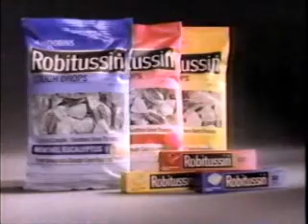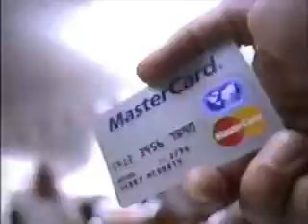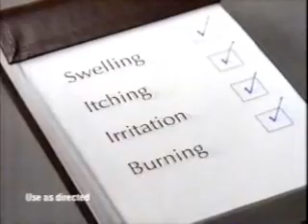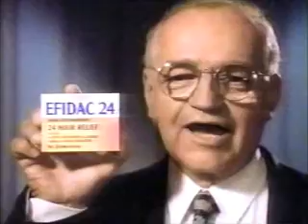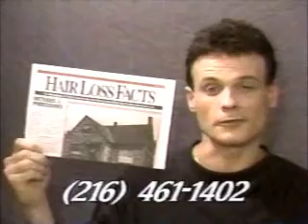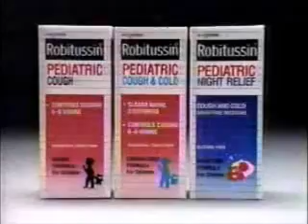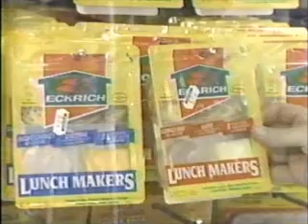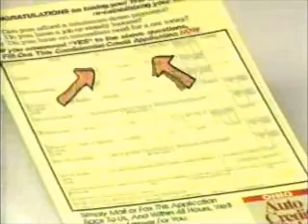November 24 and 25, 1994 WEWS Late Night Commercials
Commercials aired during Gone with the Wind.
-The Swan Princess trailer
-Robitussin
-See N Say Adventures of Winnie the Pooh Story Maker
-Eagle Brand
-Palmolive Antibacterial
-Tums Ultra
-Nestle Buncha Crunch (The Addams Family theme song spoof with Amanda Bynes)
-Buddy L Ready Set Go
-Gone with the Wind will return after these messages
-Fretter
-Clorets
-Lubriderm Seriously Sensitive
-Dodge Caravan (R.I.P. Edward Herrmann)
-Willow promo
-Colgate Tartar Control
-Advil
-Disney Animal Sounds Merry-Go-Round
-Hemorid (Kim Alexis)
-Americo
-Vicks/Rite Aid
-Pontiac Bonneville
-Pepperidge Farm Seasoned Turkey Gravy
-Nestle Refrigerated Cookie Dough
-Motrin IB
-Best Buy
-News Channel 5 update with Carolyn Costello
-MasterCard
-Primatene Mist
-Carnation Follow-Up Formula
-Clorets (again)
-Efferdent
-Mercury Grand Marquis (Kate Jackson)
-Cash Explosion Double Play promo
-Sun Television & Appliances
-Another Colgate Tartar Control ad
-Preparation H
-Campbell's
-Excedrin (Bryan Cranston)
-Hefty HandleSak
-Clorets (yet again)
-Tucks
-Post Banana Nut Crunch
-Shake N Bake
-Nestle Refrigerated Cookie Dough (again)
-Another Advil ad
-Winnie the Pooh Toys
-Perkins
-Clorets (again?)
-Benadryl
-Kane's Auto Exchange
-Colgate Tartar Control (again)
-Nestle Buncha Crunch (again)
-Another Swan Princess trailer
-Boggle
-Efidac 24
-Another Best Buy ad
-Bio Hair & Scalp Clinic
-Dallas Shoes
-Another News Channel 5 update with Carolyn Costello
-Advil Cold & Sinus
-Disney Music and Lights Parade
-Hemorid (again)
-Key Federal Savings Bank of Maryland
-Dallas Shoes (again)
-Advil (again)
-Nestle Toll House
-Dallas Shoes (yet again)
-Volk's
-Mike the Hatter
-Victory Chevrolet
-Palmolive Antibacterial (again)
-Campbell's (again)
-Carnation Follow-Up Formula (again)
-Playskool Talking Alphie
-T-Fal
-Colgate Tartar Control (yet again)
-Best Buy (again)
-Marc's
-Another Pontiac Bonneville ad
-Nabisco Frosted Wheat Bites
-Another Robitussin ad
-The Swan Princess trailer (again)
-Post Banana Nut Crunch (again)
-Clorets (once again)
-Tucks (again)
-Yet another News Channel 5 update with Carolyn Costello
-Primatene Mist
-Hemorid (yet again)
-JCPenney
-Post Blueberry Morning
-Clorets (yet again)
-Another Efferdent ad
-Another Marc's ad
-Winnie the Pooh Toys (again)
-Motrin IB (again)
-Scoop Away
-Yahtzee
-Clorets (last time)
-Another Kane's Auto Exchange ad
-Willow promo (again)
-Hefty HandleSak (again)
-Robitussin Cough Drops
-Palmolive Antibacterial (yet again)
-Campbell's (yet again)
-Dimetapp
-Volk's (again)
-Leonard Schwartz Furs
-Nestle Toll House (again)
-Advil (again)
-Eagle Brand (again)
-Campbell's Home Cookin'
-Ohio Auto Credit Help
-Cash Back Mortgage
-Kronheims Furniture
-Phisoderm
-Flexall (Joe Namath)